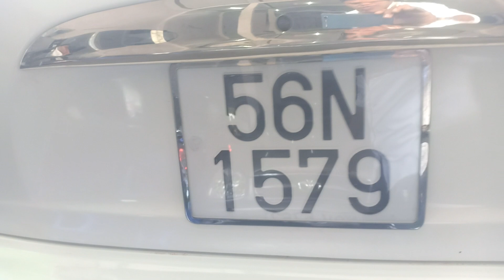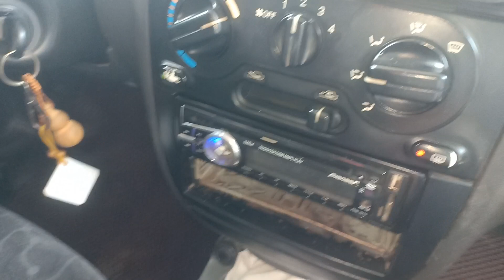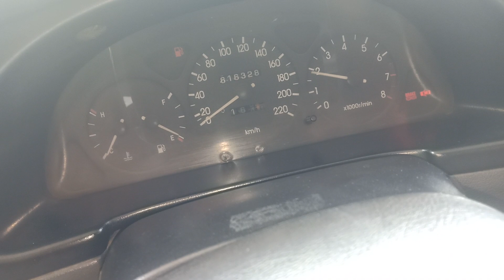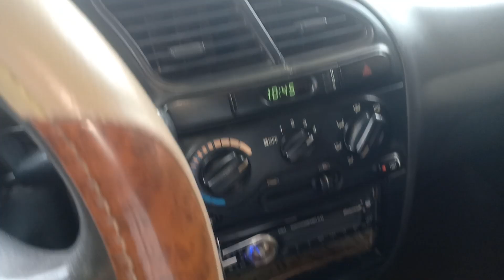Lanos 2002 ghe ni xe tap lai den voi anh chi day 0961408726